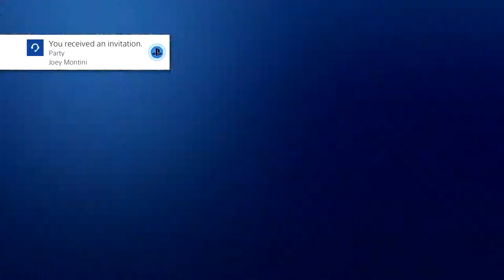Call of duty: Black Ops 4 | Blackout #1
Thank you for watching my first black ops 4 blackout video, Joey and jaxon are two long time friends and i'm sure we'll bring more wins to the channel in the future. Make sure you go click the links below to follow me everywhere. Treyacrh is a great developer and blackout is only a representation of that.

ALL MY BABIES --